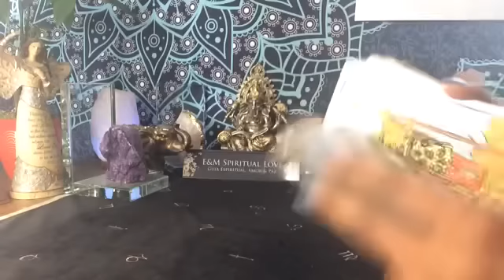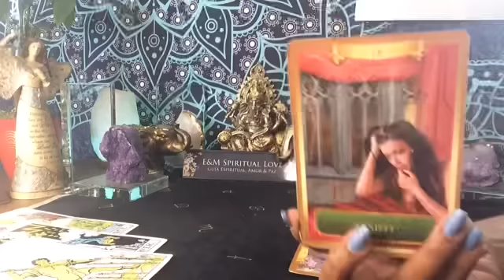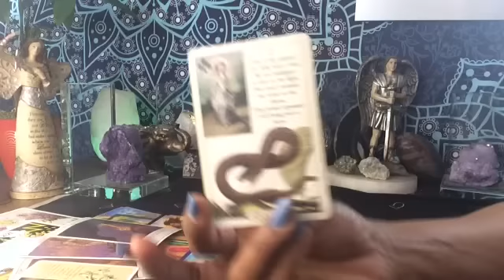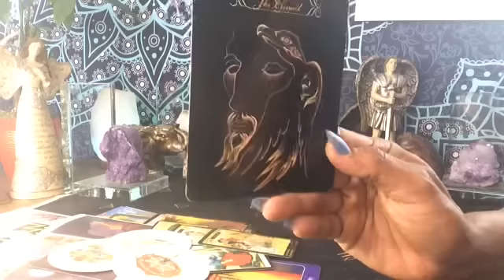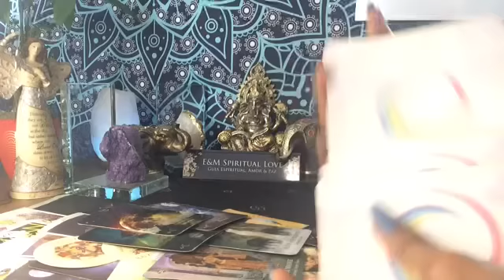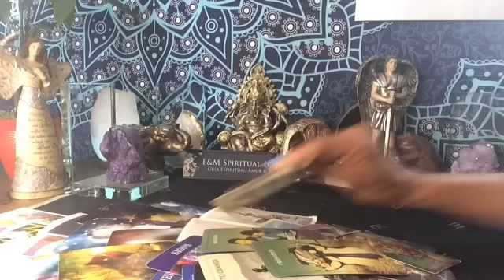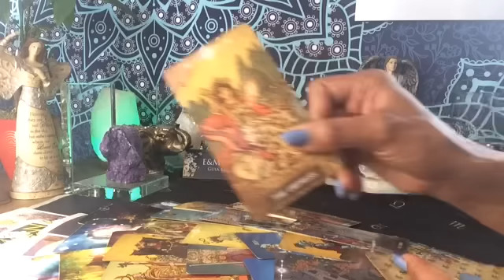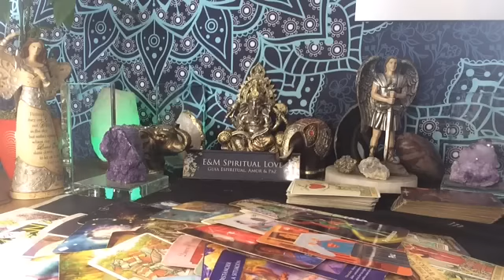ESCORPIÓN ♏️ TE MUESTRAN EL CAMINO 🙏